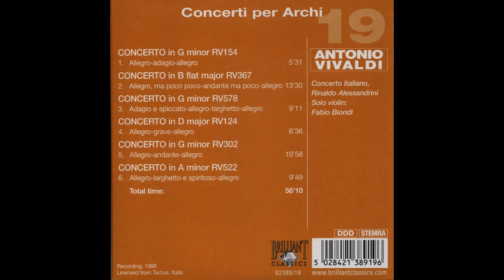Antonio Vivaldi - The Masterworks (CD 19) - Concerti per Archi